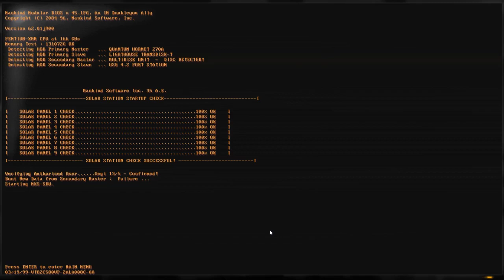Full walkthrough Auf Abwegen WHAT A TWIST ending waow.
Auf Abwegen is a short super challenging free to play 2 d platformer on steam by Insayn Games and Kindman and that ending oh my goodness. I also think It's the Q key that exits your game if you use keyboard on it watch out for that
Time Stamps:
Failed final run start: 8:49
successful final run+ending : 13:52